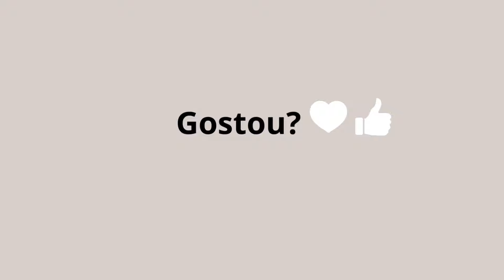QUARTO DE CASAL PEQUENO - MÓVEIS PLANEJADOS - TENDÊNCIAS DE DECORAÇÃO 2022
Confira inspirações maravilhosas para o seu quarto de casal com móveis planejados!